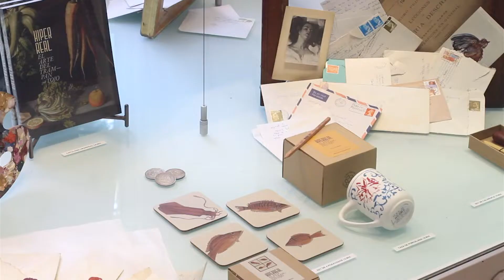Tienda Thyssen: la inspiración se contagia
En la Tienda del museo puedes encontrar artículos exclusivos diseñados por artistas y artesanos pero ¿conoces su proceso de creación?

@carlotapereiro ha ideado muchas de estas piezas y en este vídeo nos cuenta cómo el arte puede inspirar tu día a día y el momento en que pensó: “¡Vale! Yo quiero hacer esto”.

Joyas, ropa, complementos…, entra en la Tienda Thyssen y déjate contagiar por la inspiración.